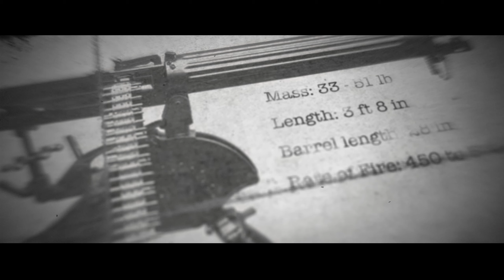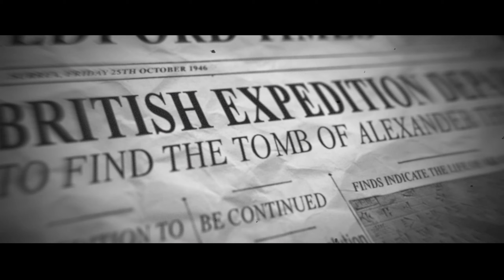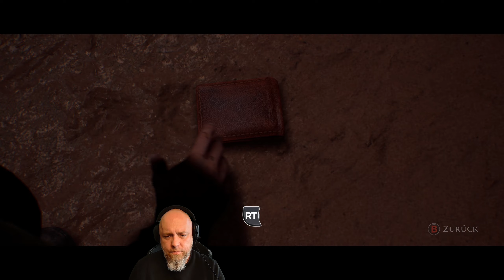Freund oder Feind???💀#05 | HOUSE OF ASHES | Angespielt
Der mittlerweile dritte Teil der Dark Pictures Anthology im Angespielt... Lohnt sich der Kauf?

Ihr habt vor euch ein Spiel zu kaufen und wollt uns ganz nebenbei auch noch unterstützen? Das könnt ihr hier :) Günstige Spiele-Keys für alle Plattformen mit Schleck-Support